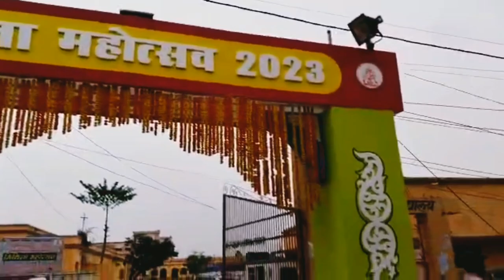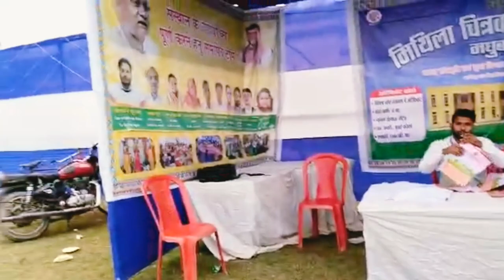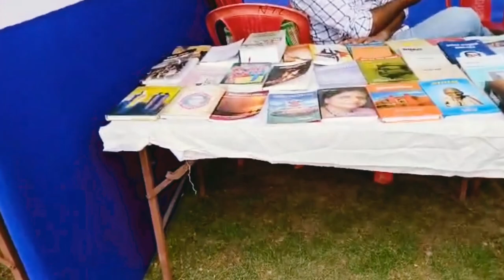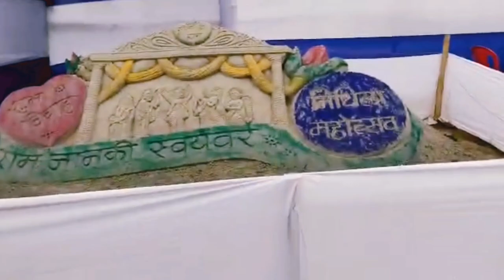मिथिला महोत्सव मधुबनी | यहां अगर कुछ हुआ तो सोच लेना 🤬😡Papa की पारी तो पीछे पर गई है 🤭